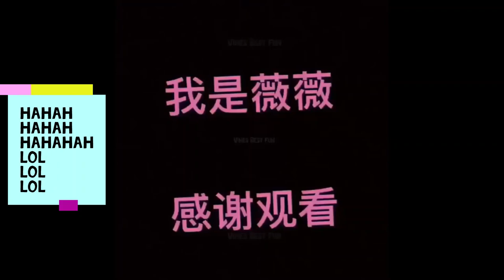GOT TO SEE THIS FUNNY VIDEO